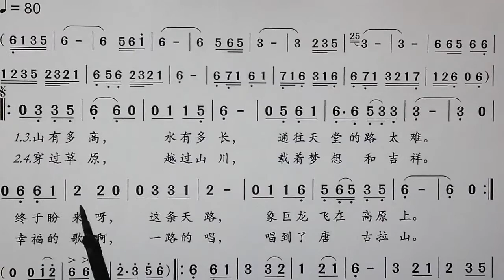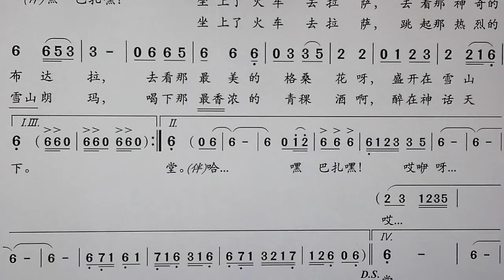吕老师教简谱《坐上火车去拉萨》